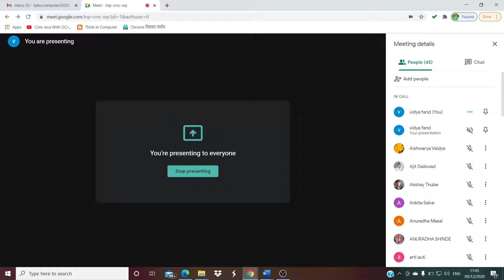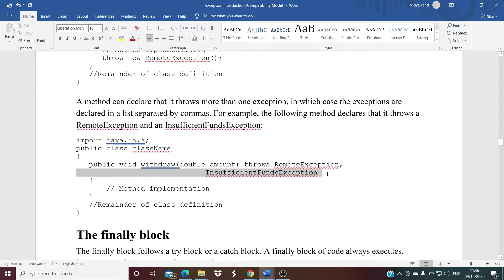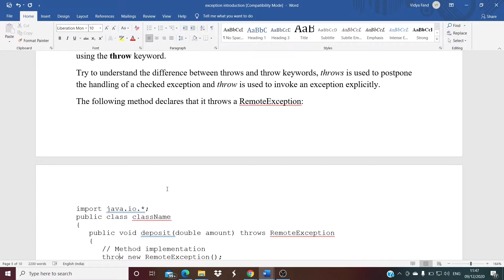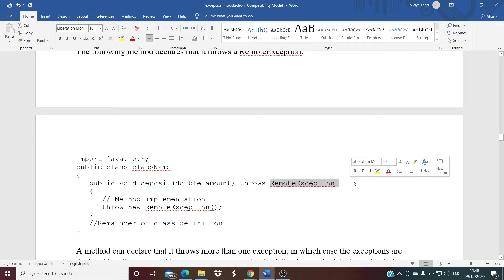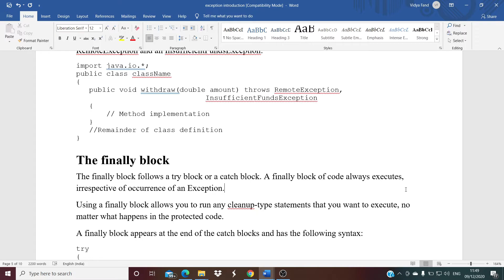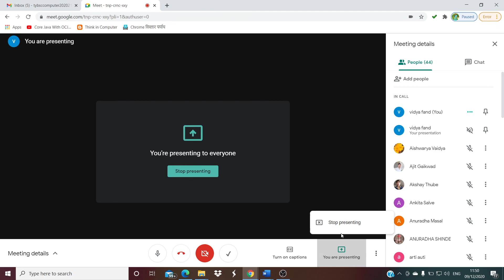Keyword(Try.Catch,throws,throw,finally) in Java Exception Handling with Example in Marathi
Stayhomelearnwithme ProgramminginJAVA-I